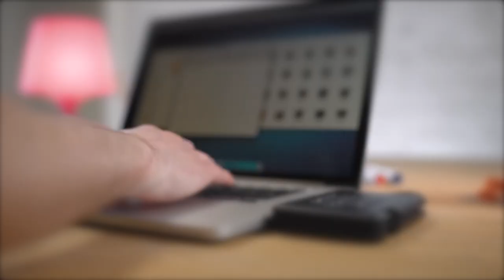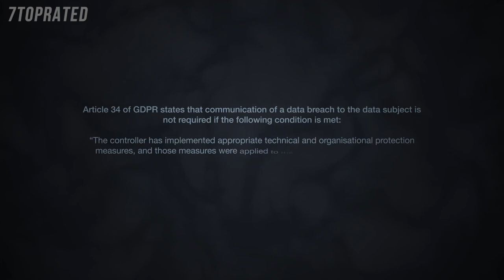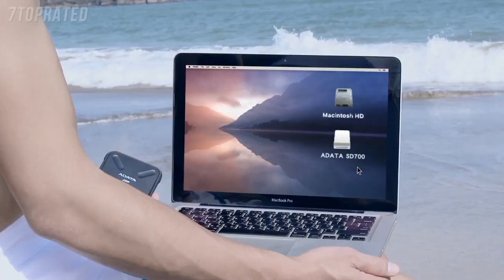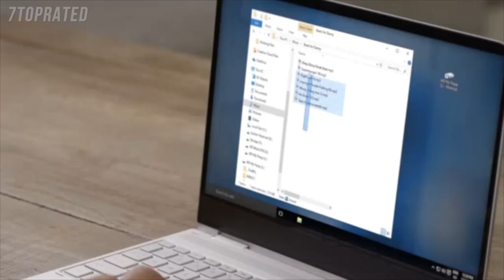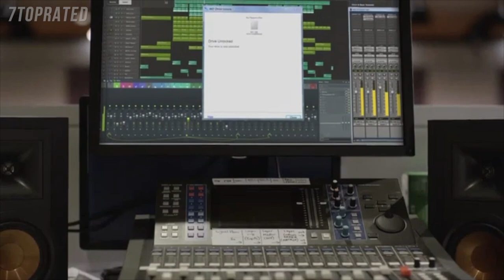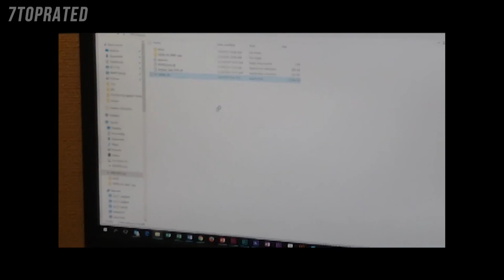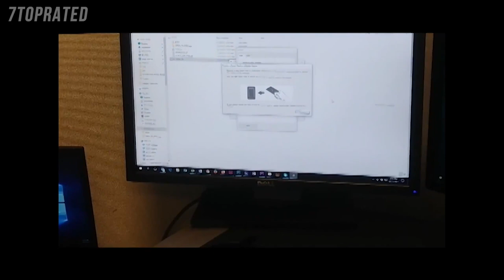5 Best EXTERNAL HARD DRIVES 2020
In today's video we've hand-picked the 5 best external hard drives for 2020.

► 5. iStorage diskAshur 2TB
► 4. ADATA SD700 3D NAND 1 TB Ruggedized External Drive
► 3. Seagate Backup Plus Desktop Drive 5TB
► 2. WD 4TB My Passport Ultra Silver Portable External Hard Drive
► 1. Buffalo MiniStation Extreme NFC USB 3.0 1 TB Rugged Portable Hard Drive